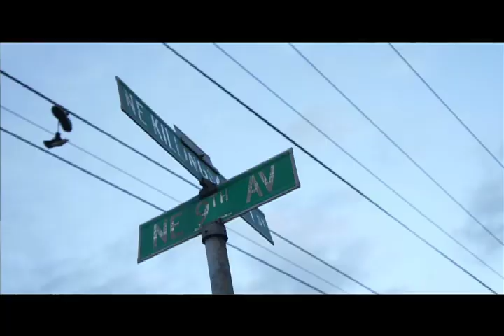LFGM Presents: Meezelini Ft. Zoe Mack- Killingsworth Official Music Video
Official Killingsworth music video featuring Meezelini and Zoe Mack. Music from the Killingsworth Documentary Soundtrack (watch the Killingsworth documentary in its entirety